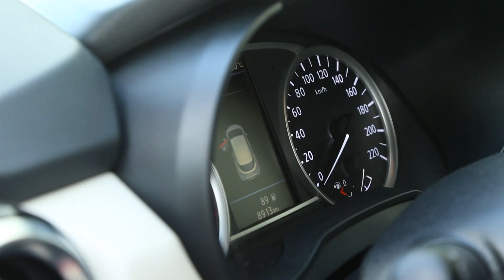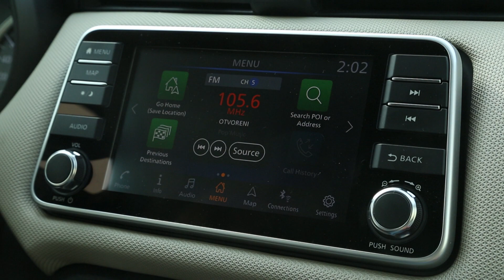Nissan Micra 1.0 100 test